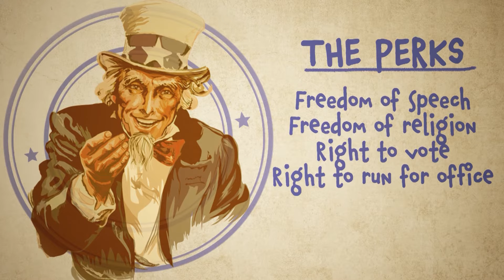The Rights & Responsibilities of a U.S. Citizen | Politics on Point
In this week's Politics on Point, Nick Castele explains just what being a U.S. citizen means and the naturalization ceremony.
VIDEO TRANSCRIPT:

[Nick] Whether you're at school saying the pledge of allegiance or at a baseball game singing the national anthem or just driving past a building flying the stars and stripes, we are constantly reminded that "hey you're in America." of course, being an American citizen means a whole lot more than songs and flags. Let's dig into it.

So what is a citizen in the first place? Basically, being a citizen means you're a member of a country. Like being a member of a club – this can come with some benefits and also some responsibilities.

Citizenship is different in every country, so I'll focus on America to keep it kinda simple.

In the United States, citizens get special protections from the government. We have freedom of speech and religion. We are allowed to speak out when we think something is wrong, and we can even gather together to protest.

As a citizen, we have the right to vote and run for offices – so we can be a part of leading the country and changing it.

It's important to recognize that not every country lets its citizens do these things. In some countries, citizens can't vote or speak up when they think their government is doing something wrong. There are a lot of perks to being a member of the American country club.

On the flip side, what about those responsibilities that I mentioned?

First off, you have to obey the U.S. Constitution and laws. Makes sense. Plus, there are a few other requirements - like paying taxes or serving on a jury if you're called to do so or joining the military if you get drafted. These are all specific laws.

Going beyond these basics – by voting and staying involved in your community – is seen as the duty of a good citizen. They aren't required, but definitely appreciated.

Now that we've got the club rules out of the way, the question remains, who gets to be a U.S. citizen?

Welp, if you're born in one of the 50 states, you're in the club. It's that easy.

If you weren't born in the u.s. and want to become a citizen, it's a bit trickier… but possible through a process known as "naturalization."

The naturalization process is for applicants over 18 years of age who have legally been in the country for at least five years. Candidates also have to be good folks with basic English skills. Plus, they have to be willing to promise their allegiance to America.

Applicants must pass an interview with an official to make sure they have followed laws and are ready to take on the responsibilities of citizenship. Then they take a knowledge test about America's history, government, and other workings.

If they pass, the applicant makes an oath of allegiance to America and is sworn in at a courthouse by a judge. Then they're finally entitled to all of the rights that native-born citizens enjoy.

Kids who want to become U.S. citizens are able to do so once their parent is naturalized – no test required!

Naturalization ceremonies are serious for citizens, but also super exciting. If you get the chance to meet a new citizen, be sure to say congrats and welcome to the club!